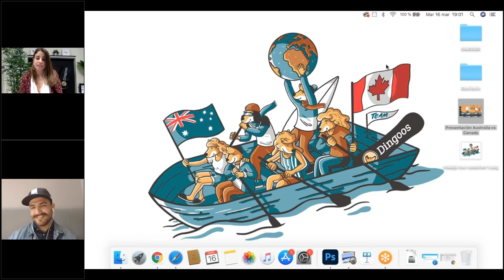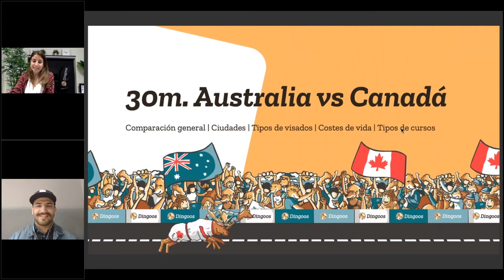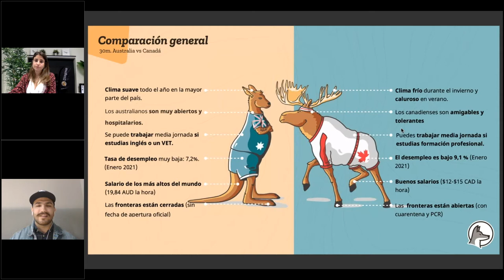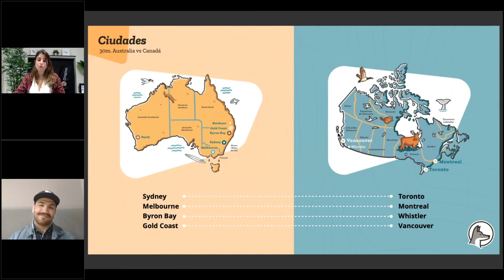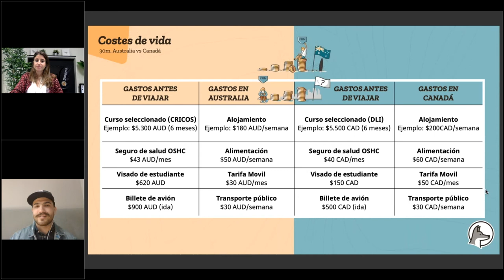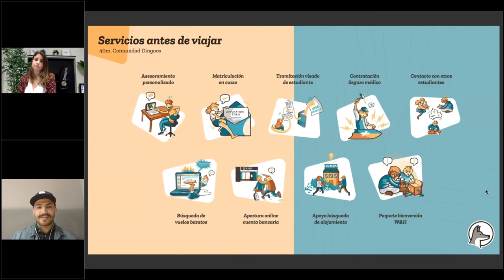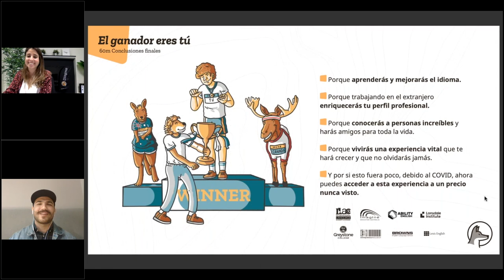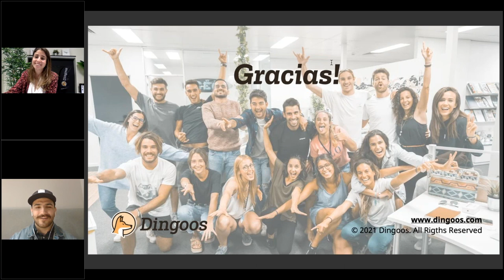¿Australia o Canadá 2021? DESCUBRE TU DESTINO en el extranjero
No te lo pienses mas y descubre en este video tu destino en el extranjero ¿Australia o Canadá 2021? En este webinar de Dingoos damos información sobre cómo irte a estudiar y trabajar a Australia o Canadá este 2021, todo sobre las principales ciudades de Australia y Canadá, ventajas e inconvenientes de cada país, costes de vida en el extranjero, transporte, tipos de visados y fechas recomendadas para viajar a Australia y Canadá este 2021.

¿Te gustaría estudiar inglés y trabajar en Australia? ¿Te gustaría estudiar inglés o francés y trabajar en Canadá? ¿Te gustaría vivir una experiencia en el extranjero? ¿Aún tienes dudas sobre los cursos en Australia o Canadá? Escríbenos y solicita información o presupuestos sin compromiso.